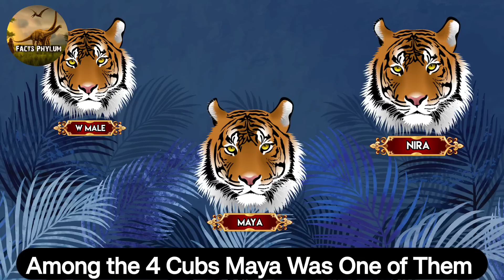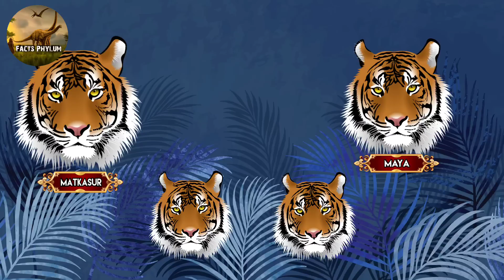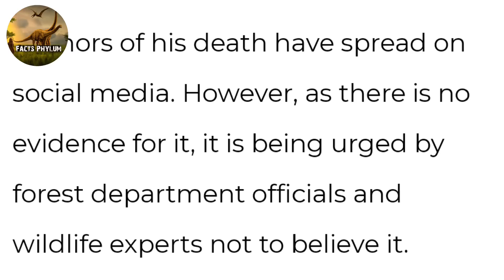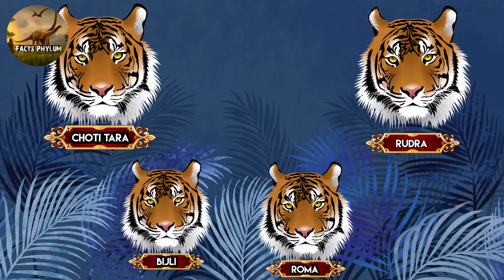Rise of Chota Matka - Battle of Tadoba । Chapter 2 । Facta Phylum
Bloody Battle of Tadoba - Rise of Chota Matka । Chapter 2 । Facta Phylum

1. Bloodline of Tadoba Documentary
2. Wagdoh Tiger Tadoba Story
3. Maya Tigress Tadoba
4. MatkaSur Tiger Tadoba video
5. BAJRANG Tiger Tadoba
6. Chota Matka Tiger Tadoba
7. Mowgli Tiger Tadoba
8. chota Mowgli Tiger Tadoba
9. MADHURI Tigress Tadoba
10. Shiva Tiger Tadoba
11. Rudra Tiger Tadoba
12. Chota Matka Tiger story
13. MatkaSur Alive or Dead
14. Wagdoh the big Daddy of The Tadoba
15. Facts Phylum
16. Bloodline Of Tadoba
17. War of Tadoba
18. Bajrang vs MatkaSur Tiger
19. MatkaSur vs Rudra Tiger
20. Maya Tigress
21. Tadoba Documentary